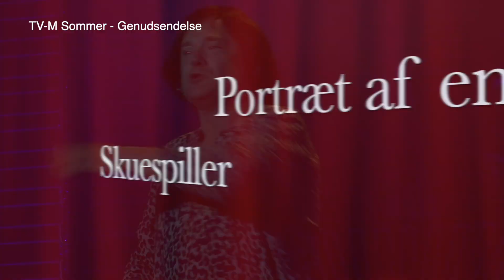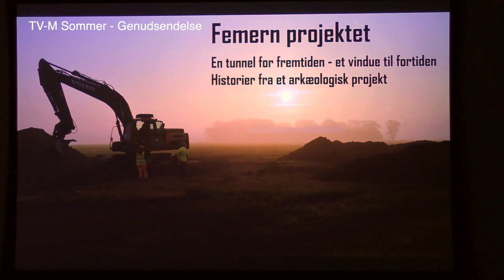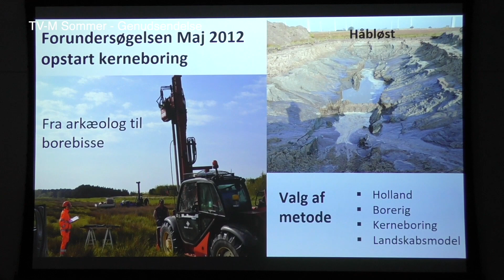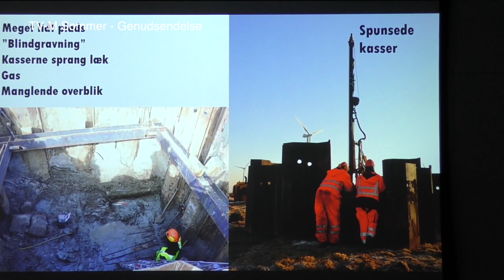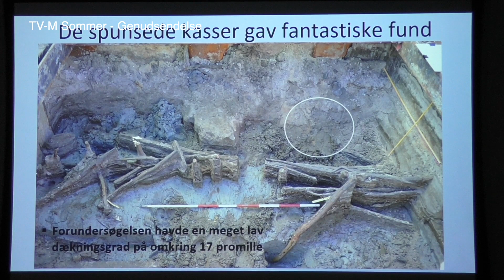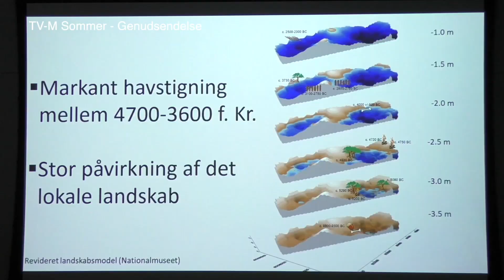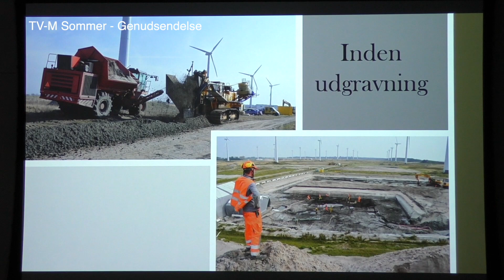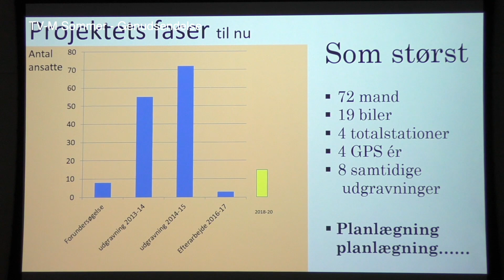TV-M 12/7-23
TV-M onsdag d. 12. juli kl. 22.00. Sommerferie, Genudsendelse:
Gensyn med Troels Malling fra Nykøbing F. Revyen, Fejø festival 2019 og foredrag om Femern forbindelsen.